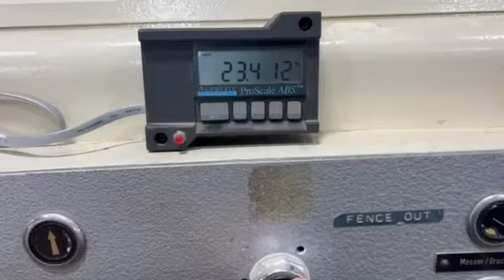Ruckle Veneer Sheer for Sale by CMS